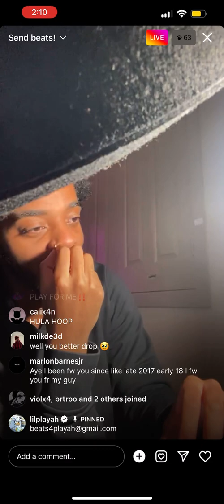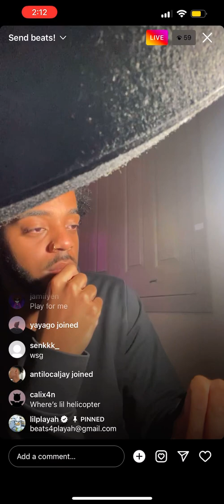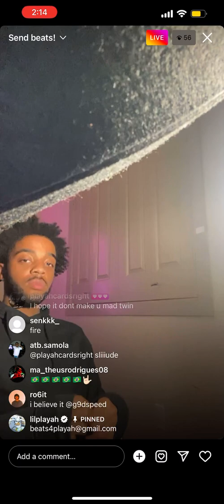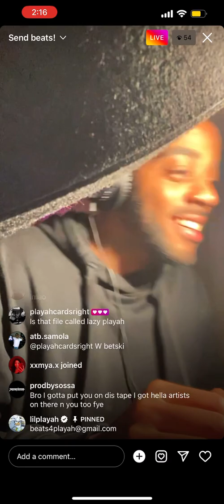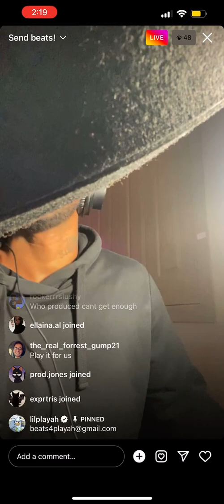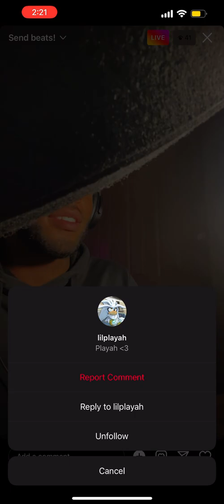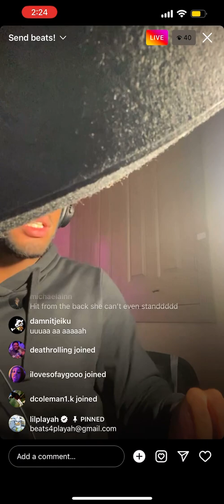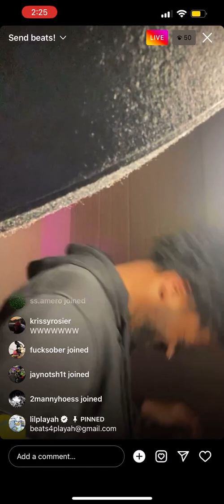Lil Playah IG LIVE PT.2